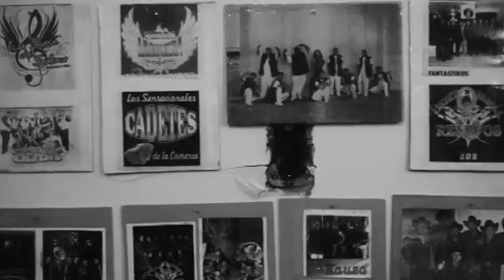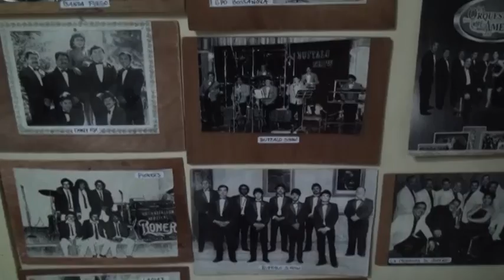Toda una vida dedicada a la música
Su  hermosa  profesión  le ha dado la dicha  de escribir libros, construir instrumentos y crear un museo  de la música  en la ciudad de Torreón, además de convertirlo en el único laudero  de la Comarca Lagunera.